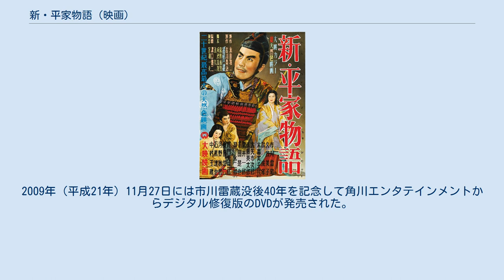新・平家物語 (映画)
新・平家物語
『新・平家物語』（しんへいけものがたり）は、1955年（昭和30年）9月21日公開の日本映画である。
大映製作・配給。
監督は溝口健二、主演は市川雷蔵。
カラー、スタンダード、108分。
昭和30年度芸術祭参加作品。
 吉川英治の同名歴史小説を、3部作で映画化した大河シリーズの第1作で、平安時代末期に貴族との激しい抗争の中で台頭してきた武士階級の御曹司・平清盛が、自らの出生の秘密に悩みながら成長していく姿を描く。
スタッフには撮影の宮川一夫、美術の水谷浩、色彩監修の和田三造など、数々の映画賞に輝いたベテランが顔を揃えた。
長回しのカメラワークはヌーヴェルヴァーグの映画人に高く評価された。
配収は1億7303万円で、この年の邦画配収ランキング第4位となった。
翌1956年（昭和31年）1月に続編の『新・平家物語 義仲をめぐる三人の女』（監督：衣笠貞之助）、同年11月には3作目の『新・平家物語 静と義経』（監督：島耕二）が公開された。
 2006年（平成18年）12月22日に溝口健二監督没後50年を記念して、角川エンタテインメントから発売されたDVD-BOXに収録された。
2009年（平成21年）11月27日には市川雷蔵没後40年を記念して角川エンタテインメントからデジタル修復版のDVDが発売された。